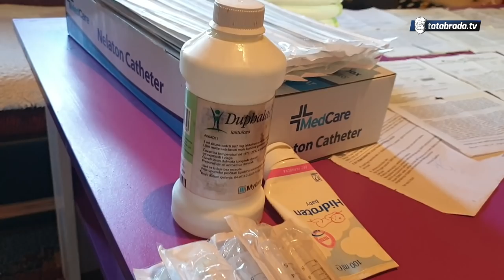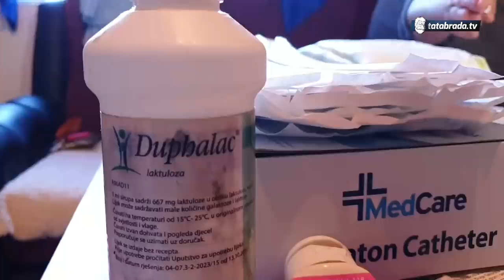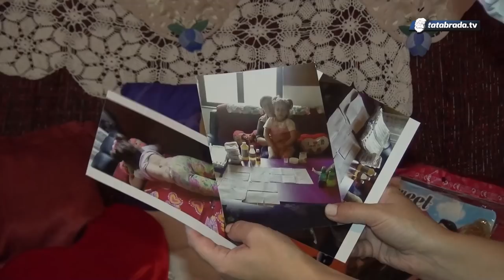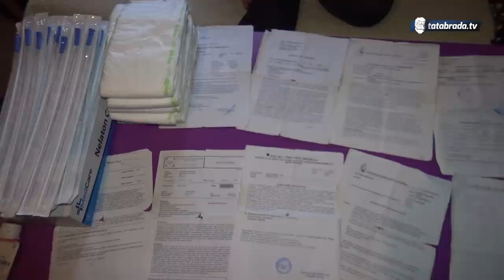Teško bolesnoj djevojčici iz Prutača potrebna vaša pomoć - tatabrada.tv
Remzija Avdić
Prutače 21C
Alternativni smještaj
Brčko
BiH

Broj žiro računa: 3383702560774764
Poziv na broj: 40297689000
UniCredit Banka

Devizni račun:
UNICREDIT BANK BRČKO
IBAN: BA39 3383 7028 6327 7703
SWIFT: UNCRBA22
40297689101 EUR